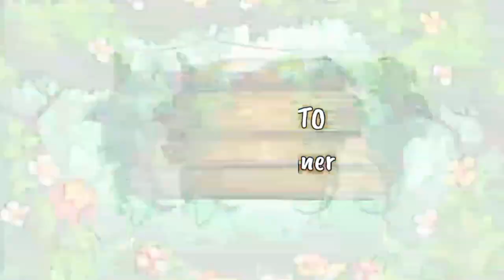Karwachauth special mahavar design for full feet ||Alta kaise lagaye Alta Design by Priya designer